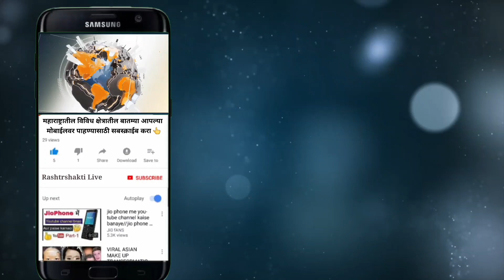पुण्यश्लोक अहिल्यादेवी होळकर सोलापूर विद्यापीठात मास कम्युनिकेशन विभागामध्ये शिक्षक दिन साजरा...